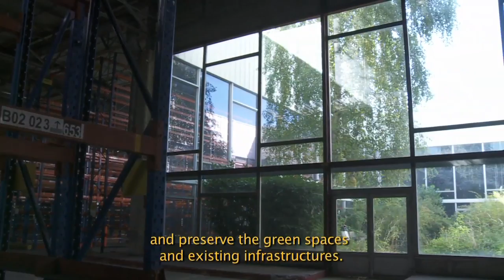Moissy Chanteloup et Moissy 2 Les Chevrons. 2 parcs logistiques développés dans une démarche HQE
Prologis redeveloppe des friches industrielles : Mitry-Compans (ex Mercedes), Marly (L'Oréal), Poitiers (Michelin), Moissy-Cramayel (PSA).